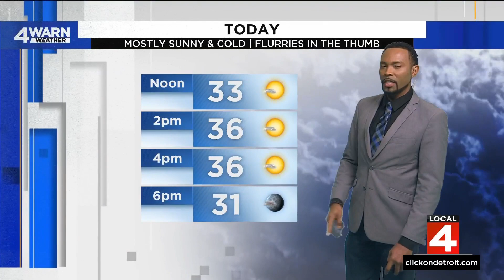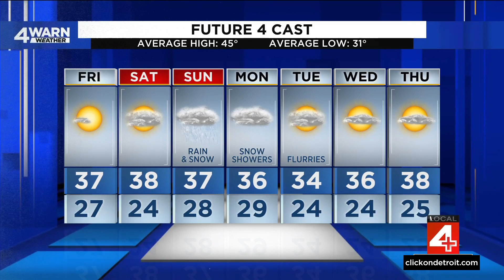Metro Detroit weather forecast Nov. 24, 2023 -- Noon Update